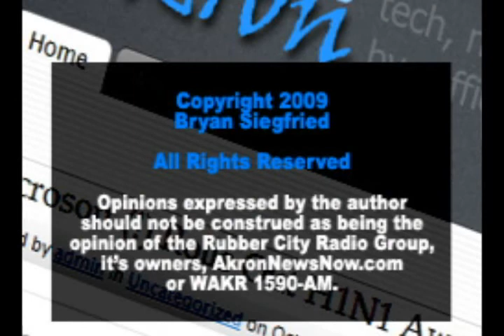Google Wants To Speed Up Your Internet... Free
Google is rolling out an experimental, free DNS lookup service that could speed things up a bit for almost any broadband user without special needs. Awfully gracious of them to take on such bandwidth liabilities... Altruism, or a ploy to leverage internet user market share to change protocols of the future Internet in their favor? Likely the former, but it does make me think. Just remember to use these two IP addresses for your specified DNS server entries: 8.8.8.8 and 8.8.4.4.